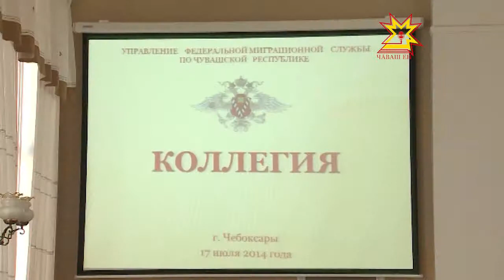Коллегия УФМС по Чувашии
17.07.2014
За временным убежищем в Чувашии обратились порядка 150 человек. Почти половине уже оформили документы и  находятся на территории России законно.